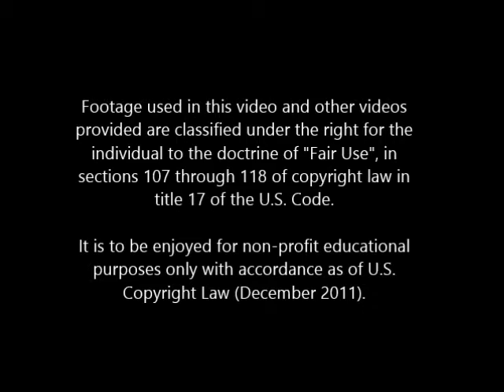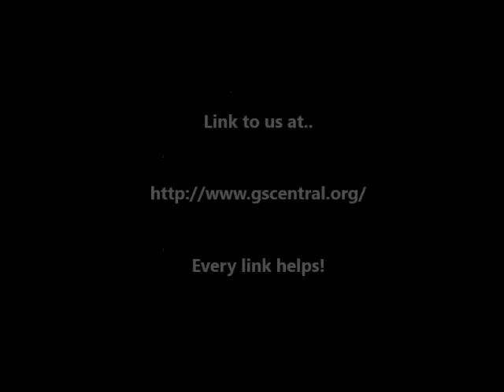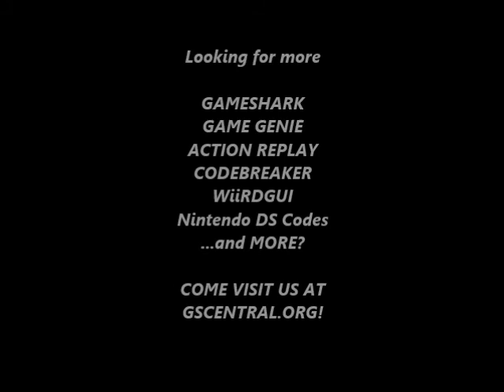GSCentral - Batman Returns (GEN) - Batman Flies Level When Gliding Instead of Dropping (GG)